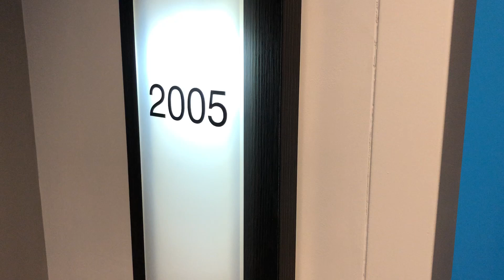FOR LEASE - 2005/618 Lonsdale Street, Melbourne